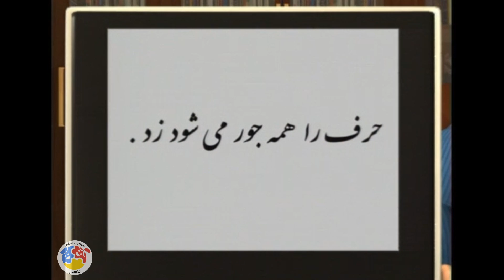قصه ما مثل شد - فصل 1 - خواب دندان | Ghese Ma Masal Shod - Season 1 - Khabe Dandan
این انیمیشن روایت داستان ها، حکایت ها و قصه های قدیمی است که به صورت ضرب المثل درآمده و به شکلی طنزآمیز به تصویر کشیده شده است.
کارگردان: امیرمحمد دهستانی
نویسنده: امیرمحمد دهستانی
تهیه کننده: شهاب کسرایی

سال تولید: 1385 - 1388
ژانر: انیمیشن
This animation is the narration of old stories, anecdotes and stories, which have become proverbs and are depicted in a humorous way.
Ghese Ma Masal Shod - Season 1 - Khabe Dandan

Director: Amir Mohammad Dehestani
Author: Amir Mohammad Dehestani
Producer: Shahab Kasraei

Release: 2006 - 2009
Genre: Animation